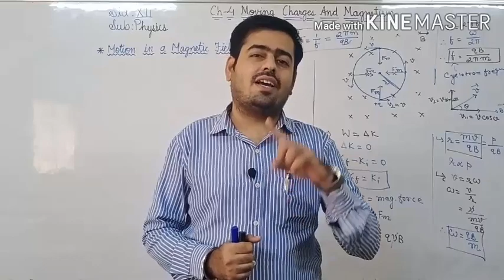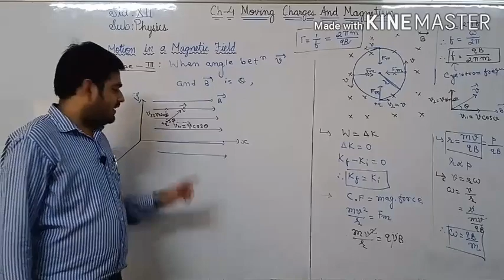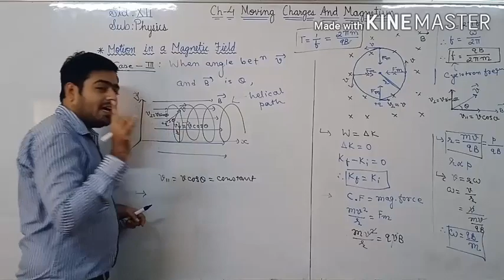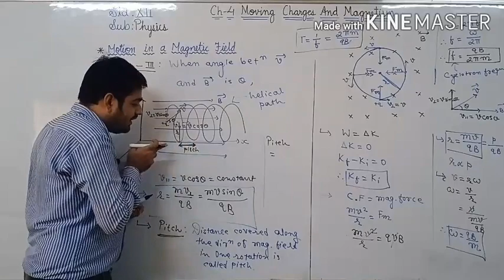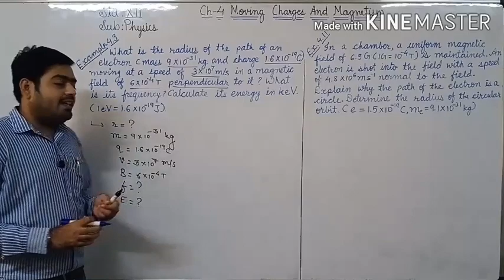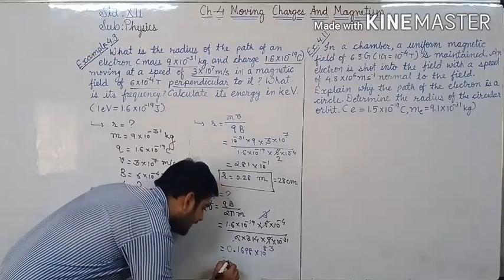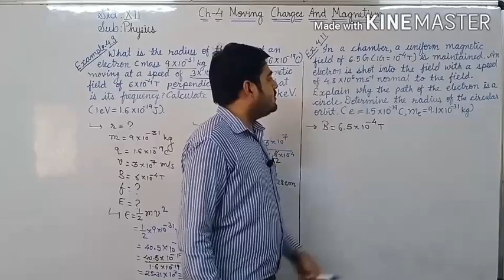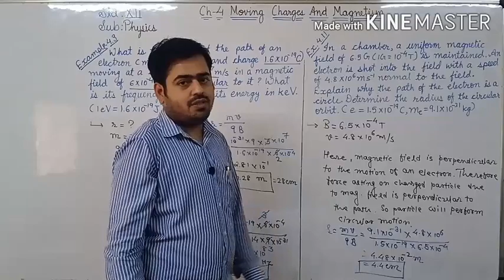(L-13)Std-12 Ch:4-Moving charges and Magnetism (Example-4.3 and Ex. Numerical-4.11)